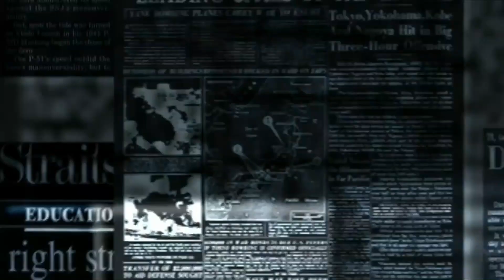World Press Freedom Day 2023: History, Theme, Significance, and Quotes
World Press Freedom Day is celebrated annually on May 3. It is a day to recognize the vital service that press professionals provide. The United Nations observes this day to honor the fundamental principles of press freedom worldwide. By commemorating World Press Freedom Day, journalists and advocates for democracy contribute to the defense of freedom of expression, access to information, and the independence of the media, all of which are under continuous assault around the globe.

This day also commemorates journalists who have been slain in the line of duty. To observe this day, let's discover educational resources for those who want to learn about becoming a voice for others.